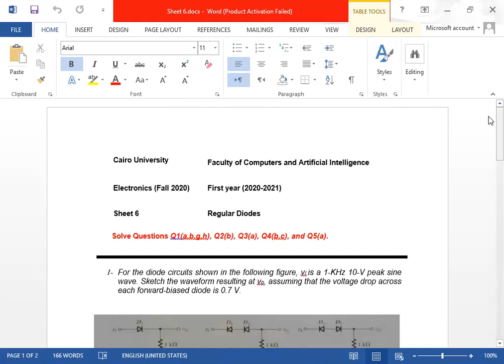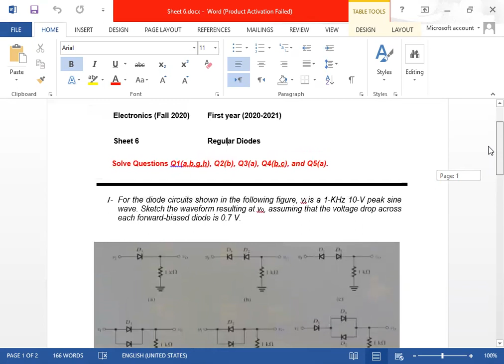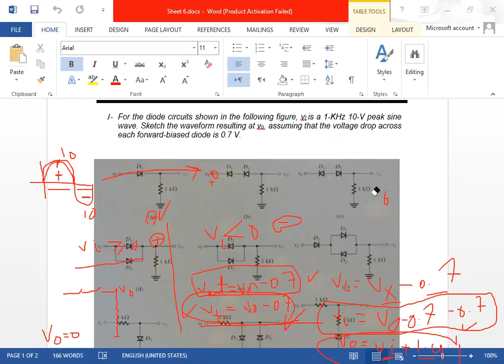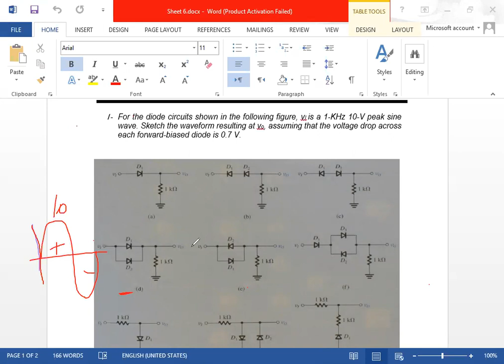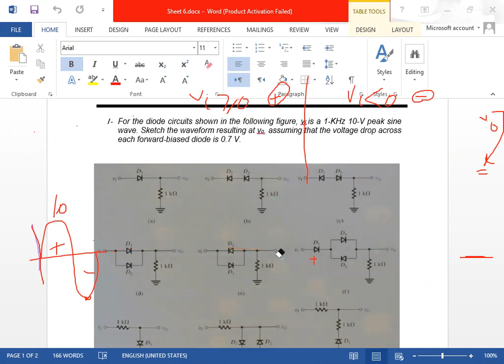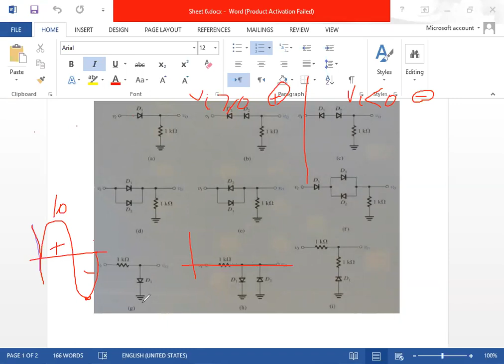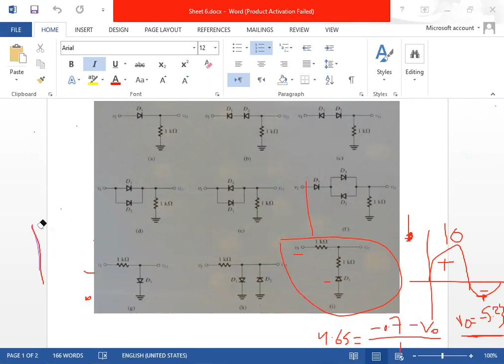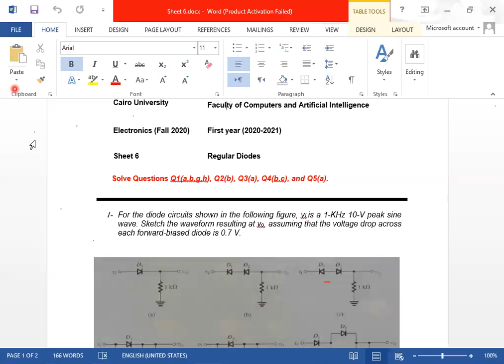Sheet6 Part1 الكترونيات بالعربي